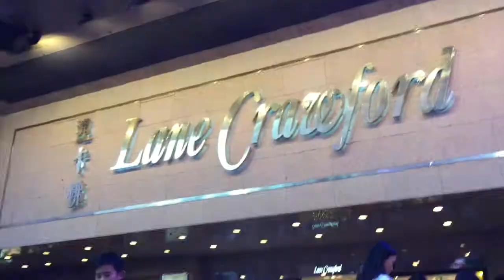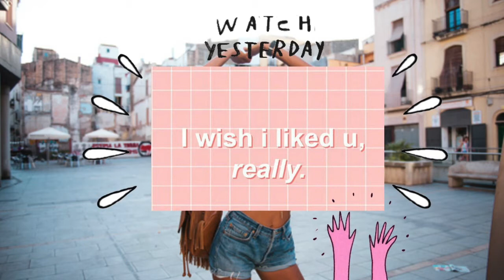HONG KONG TRAVEL VLOG☼pt 7 | BACK IN HONG KONG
? ? e x p a n d f o r m o r e ? ?

This is part 7 of my asia diaries. I'm finally back in hong kong yahhh . In this vlog we basically ventured arounf causeway bay. We went to time square, the wet market H&M and this cool ass HMV.

- ̗̀ Music ̖́-
Acid Ghost- All alone

im basically on every social media site and im too lazy to list them all so just ask
wanelo-leannexcx
8tracks-leannexcxx